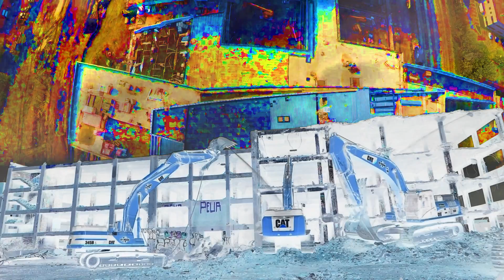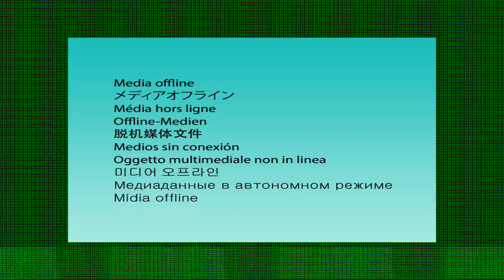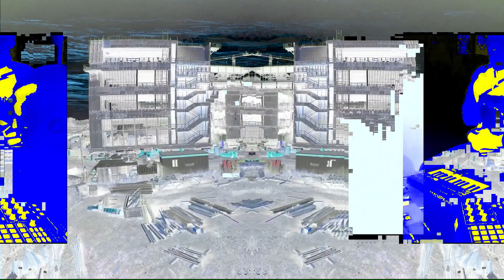Stiff Pap - NNNEWWW (Official Video)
A collaboration between Stiff Pap and Meghan Daniels

Follow Stiff Pap!

STIFF PAP IS FOREVER!